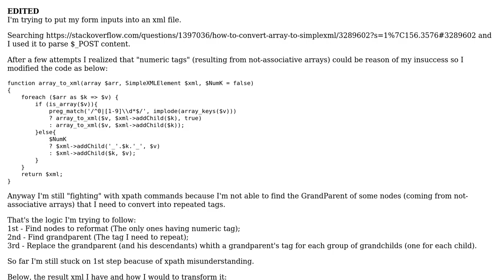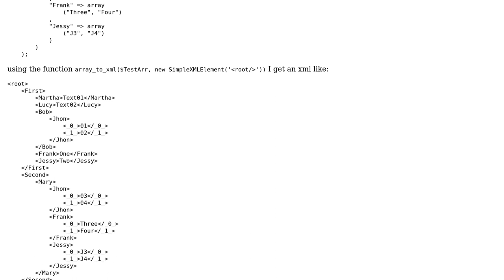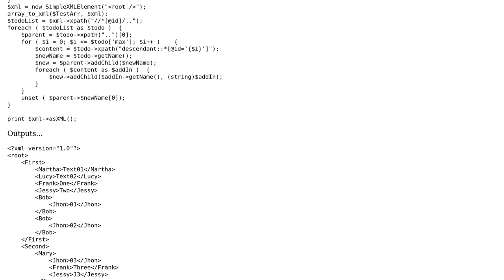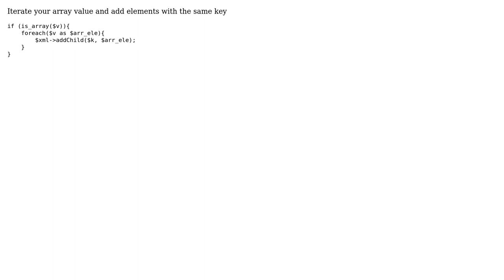Array to xml - issue with repeated tags (2 Solutions!!)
Array to xml - issue with repeated tags

With thanks & praise to God, and with thanks to the many people who have made this project possible! | Content (except music & images) licensed under CC BY-SA | Music | Images & others | With thanks to user Nigel Ren user LMC user genespos and the Stack Exchange Network Trademarks are property of their respective owners. You are responsible for your own actions.